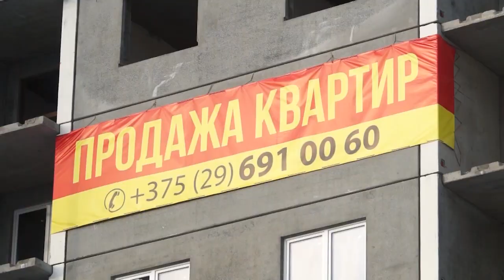Смотрите в Итогах Недели